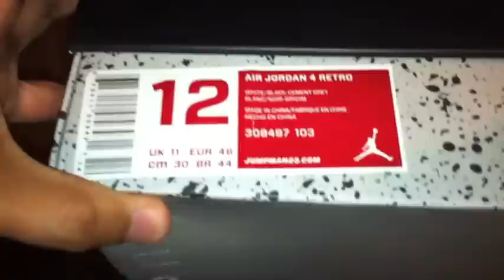1 new pickup from Dagame59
Air Jordan 4 "White Cements 4" from dagame59 out in the UK

Air Jordan 4 "White and Black" socks are from HOH